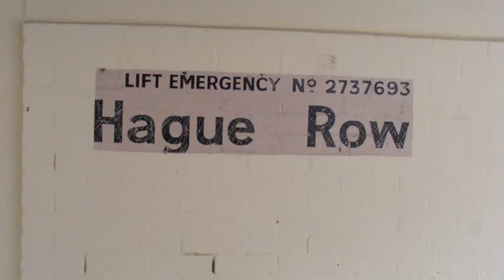Park Hill Flats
Park Hill GG